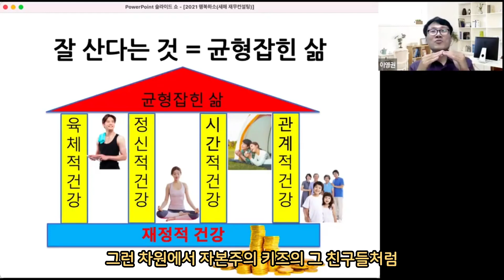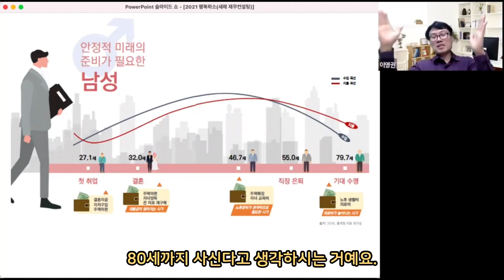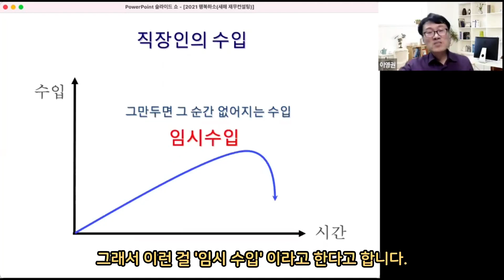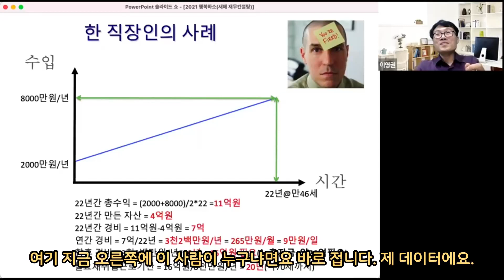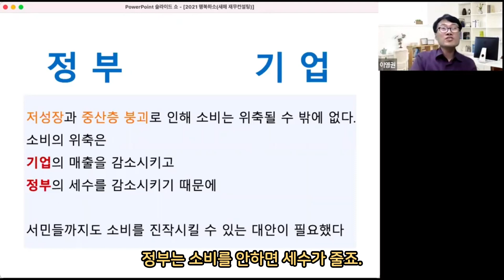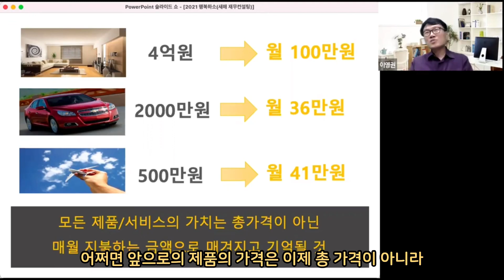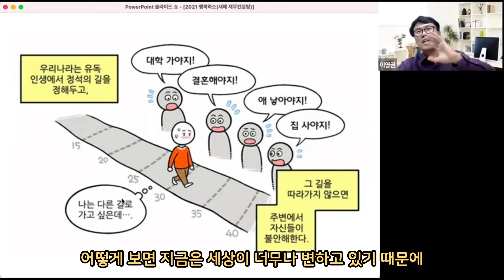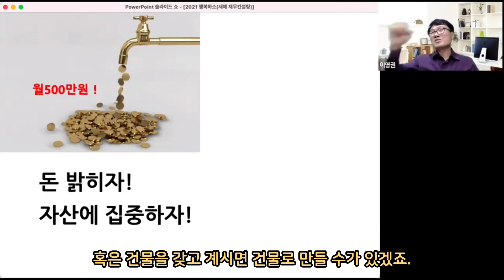(이영권의 공개세미나) 003. 돈 Worry Be Happy!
인생을 사시는데 돈이 얼마나 필요할까요? 혹시 아시고 계시나요?
모르시면 시원하게 알려드립니다.